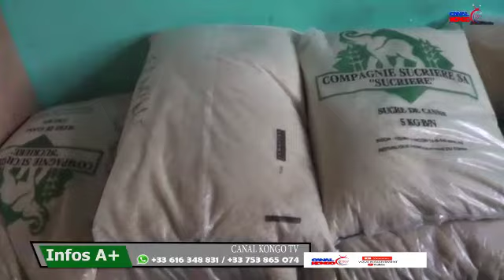ba maman nazali kosala lokumu ya maman muilu n'a KO liesa ka nkamba